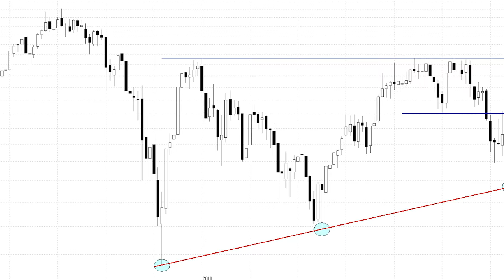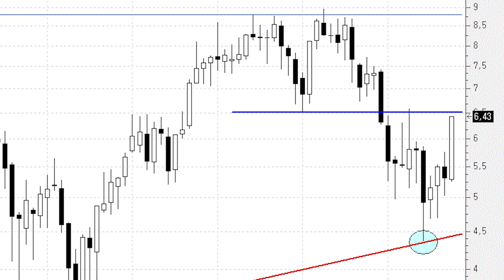BBVA sube más de un 20% en octubre con la mirada puesta en los 7 euros